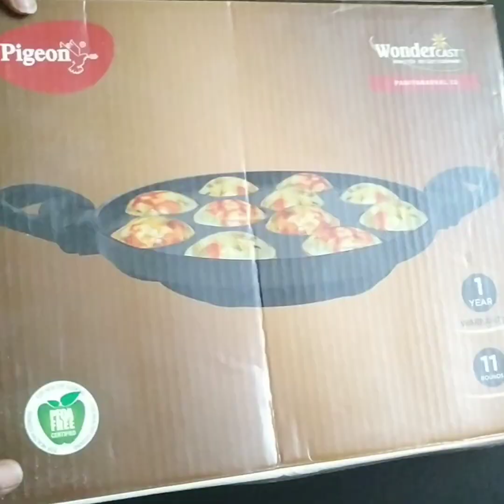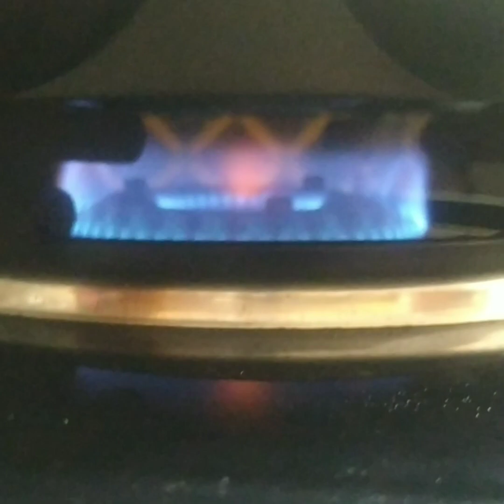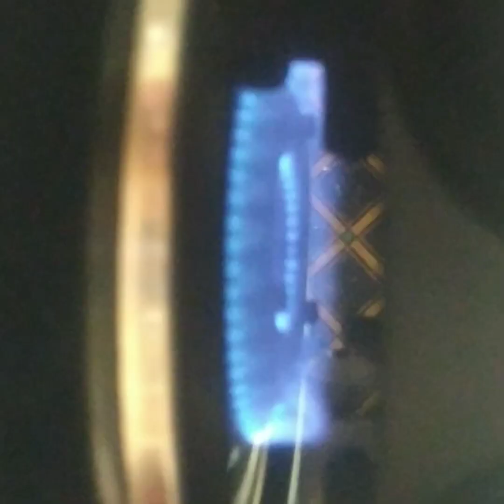Indian breakfast and snacks । Indian food and snacks । Vibrant Vidya Vlogs । Product Unboxing ।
Vibrant Vidya Vlogs ***

Your Queries-
indian breakfast and snacks
indian food and snacks
indian food snacks recipes
indian food snacks reaction
indian lunch snacks recipes
south indian breakfast recipes
north indian breakfast recipes vegetarian
indian snacks recipes vegetarian
indian street food quick and easy snacks